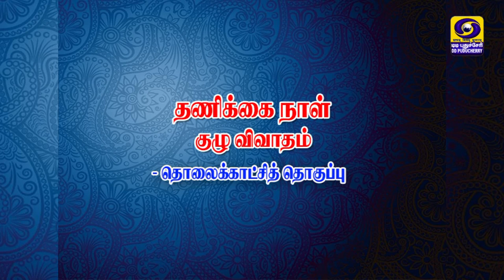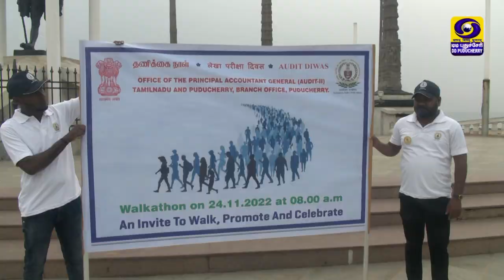PANEL DISCUSSION - Office of the Principal Accountant General (Audit - II) - TV Report | 26.11.2022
PANEL DISCUSSION - Office of the Principal Accountant General (Audit - II)  - TV Report